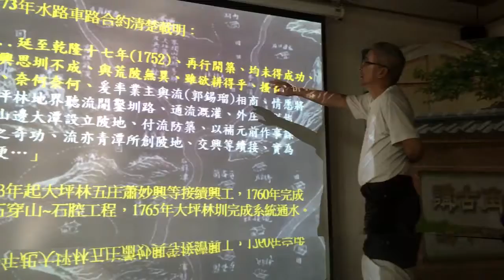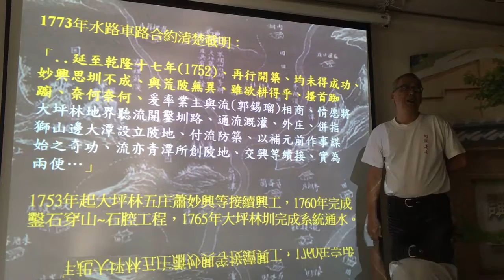夏聖禮解說大坪林水圳15